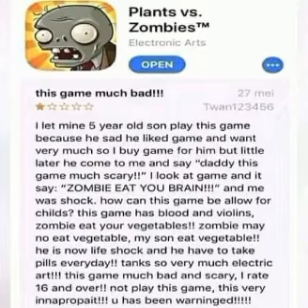this game much bad!!!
I let mine 5 year old son play this game because he sad he liked game and want very much so I buy game for him but little later he come to me and say "daddy this game much scary!!" I look at game and it say: "ZOMBIE EAT YOU BRAIN!!!" and me was shock. how can this game be allow for childs? this game has blood and violins, zombie eat your vegetables!! zombie may no eat vegetable, my son eat vegetable!! he is now life shock and he have to take pills everyday!! tanks so very much electric art!!! this game much bad and scary, I rate 16 and over!! not play this game, this very innapropait!!! u has been warninged!